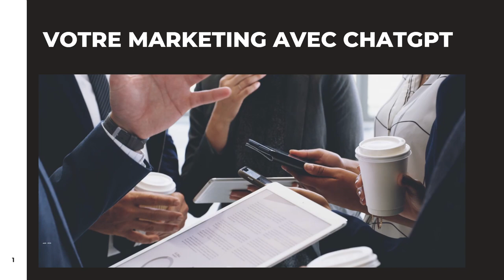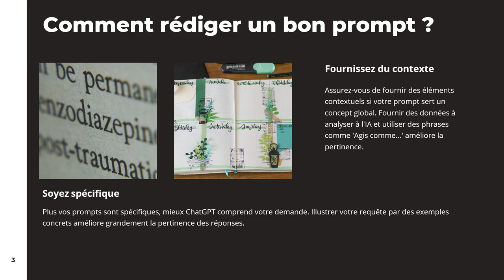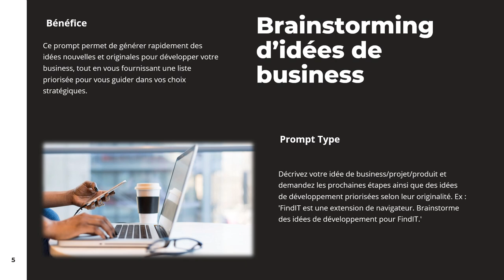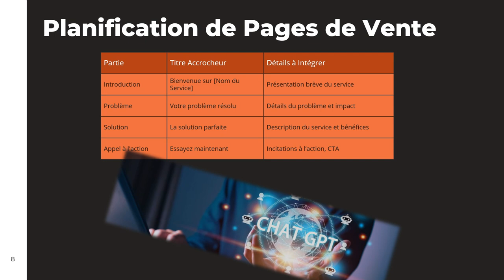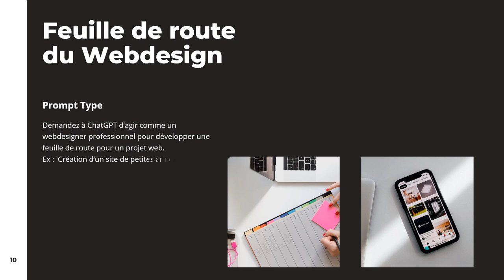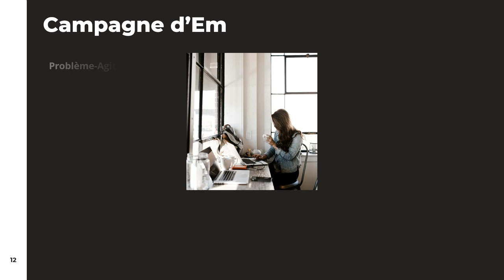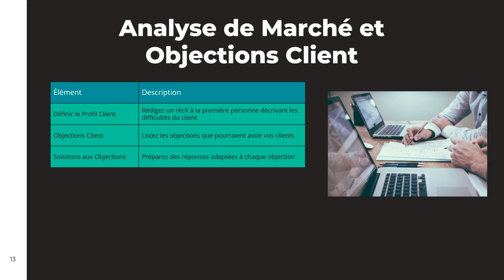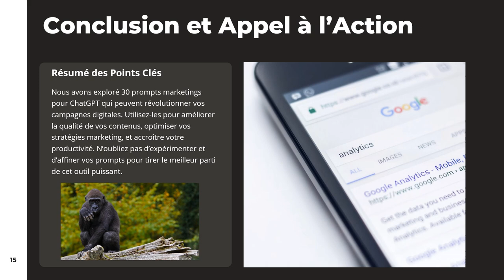Les secrets des prompts ChatGPT pour un marketing efficace et rapide 😄😁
Dans cette vidéo, plongez au cœur des secrets des prompts ChatGPT  pour transformer votre stratégie marketing en un véritable succès ! 🚀 Que vous soyez un entrepreneur, un marketeur ou simplement curieux d'explorer les possibilités offertes par l'intelligence artificielle, cette vidéo est faite pour vous.
Formation offerte "Boostez votre créativité et votre productivité en exploitant le potentiel de l'IA"
Découvrez comment utiliser ChatGPT pour générer des idées innovantes, créer du contenu engageant et optimiser vos campagnes publicitaires. Grâce à des exemples concrets et des démonstrations en temps réel, vous apprendrez à maîtriser l'art des prompts pour obtenir des résultats rapides et efficaces.
Voici ce que vous allez découvrir :
-  Les bases des prompts : Comprenez comment formuler des requêtes pour tirer le meilleur parti de ChatGPT.
-  Techniques avancées : Apprenez des astuces pour affiner vos résultats et obtenir des réponses précises.
-  Applications pratiques : Explorez des cas d'utilisation concrets dans le marketing digital.
-  Erreurs à éviter : Identifiez les pièges courants et comment les contourner pour maximiser votre efficacité.
Ne manquez pas cette occasion d'apprendre à utiliser ChatGPT comme un pro et à révolutionner votre approche marketing.
Quelques problèmes de micro m'ont empêché d'enregistrer ma propre voix. C'est donc une voix digitale que vous entendez, désolée...
Rassurez-vous le contenu est intéressant. Mais de ce fait, tout le contenu a été entièrement réalisé avec l'IA, ChatGPT pour PowerPoint et un logiciel audio.
C'est le moment de me dire ce que vous en pensez et si vous souhaitez en savoir plus sur la façon dont j'ai procédé.